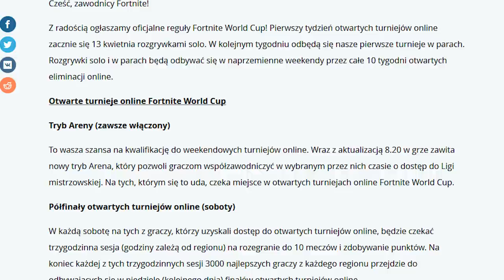Nowy Pakiet PLAYSTATION PLUS i Nowa Pułapka już wkrótce!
♒ Źródełka:
- Główny gameplay: by me
- Informacja o PS PLUS:

💡 Inne rzeczy, które mogą cię interesować:
⠀⠀• Gram na PC, a jego podzespoły to m.in.:
⠀⠀- Obudowa PC: SilentiumPC Gladius M35T czarna
⠀⠀- Procek: Intel Core i9-9900K 8x 3.60GHz
⠀⠀- Chłodzenie Procka: Silentiumpc Grandis 2
⠀⠀- Karta Graficzna: RTX 2080Ti
⠀⠀- Płyta główna: ASUS TUF Z390-PLUS GAMING LGA1151 DDR4
⠀⠀- Pamięć RAM: G.SKILL 32GB 3200MHz Trident Z RGB LED CL14
⠀⠀- OS: Windows 10 Pro